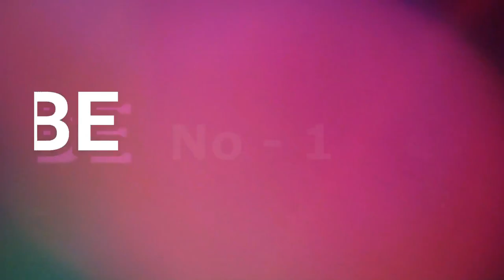FRANCIS LEO MARCOS YAMA TAN DONG BATALAN (CAUSE AND EFFECT)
FRANCIS LEO MARCOS YAMA TAN DONG BATALAN (CAUSE AND EFFECT) SA PAGKAKATAONG MARAMI NG ANG MGA NANGYAYARI MARAMING KATANUNUNGAN ANG NAMUMUTAWIS A ISIP NG BAWAT ISA ANO N ABA ANG NGAYAYRI. PANOORIN NYO ANG VIDEO AT TAPUSIN DITO MAARING MAKATULUNG SA ATING FLM FAMILY UPANG MAKAPG ISIP
mayaman challenge
francis leoa mros
sec yhama tan